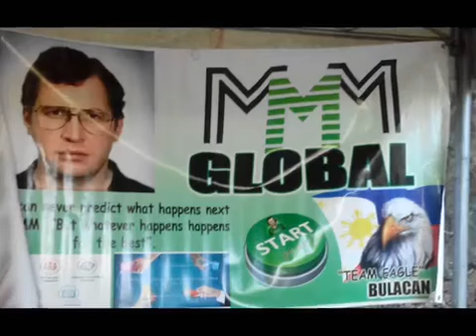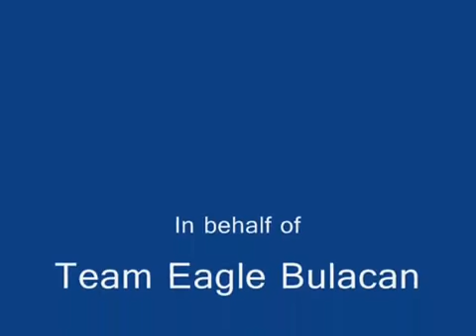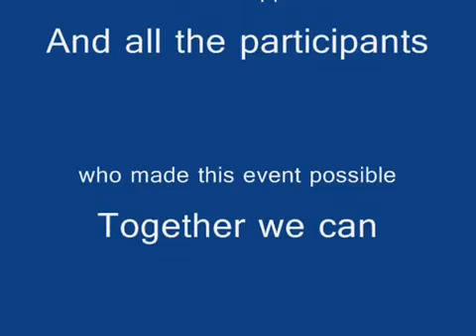Charity Event Gift Giving and Feeding Program | MMM Philippines (November 27, 2015)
The program started by Pastor Nildo Pitac with Opening Prayer and sharing the word of God. Even though the venue is under construction we are happy that we successfully introduce MMM Global on the listeners. Then an introduction of MMM Global was discussed by Dolores Antonini, a Foreman Manager of MMM Global Community. She  explains how wonderful to be MMM Global participants.

Arlene Mapalo, a 100 Manager of MMM Global, explained and she presented the Ideology of MMM, the rules and the advantages of being a member of MMM Global, then followed by  the Question and  Answer.. Then followed by Gift Giving and Feeding Program by the MMM Participants.

Number of registered participants in the event:
The number of participants registered on this event was 25 persons and they donated 2,400 pesos with a total of Php 60,000 pesos.